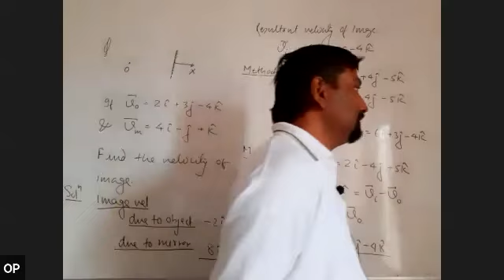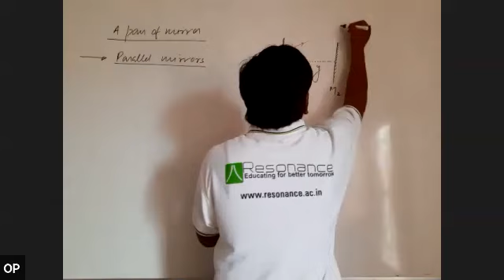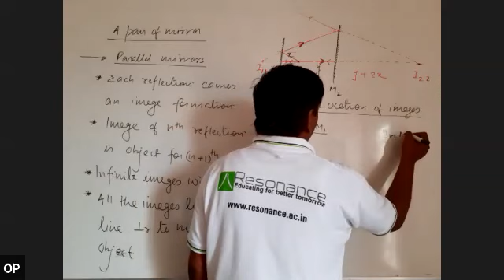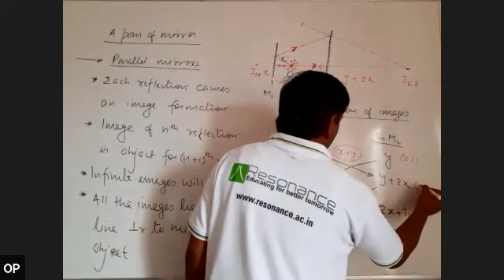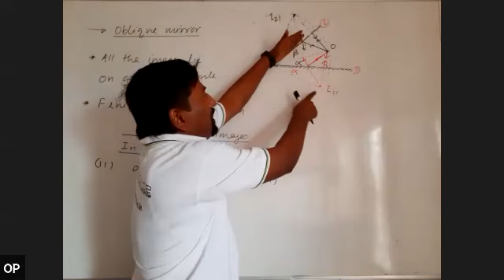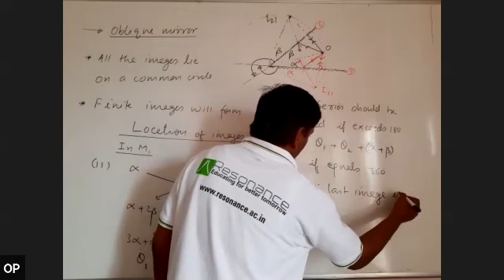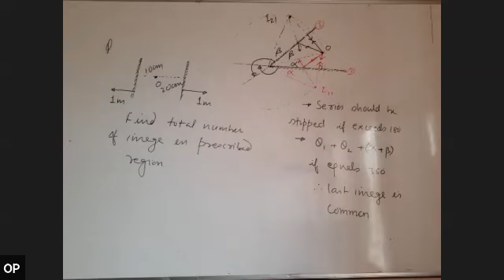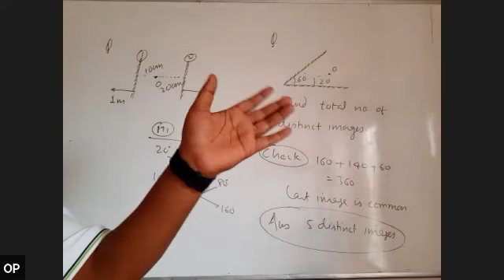GO Lecture 5